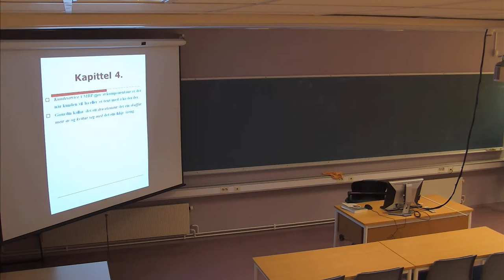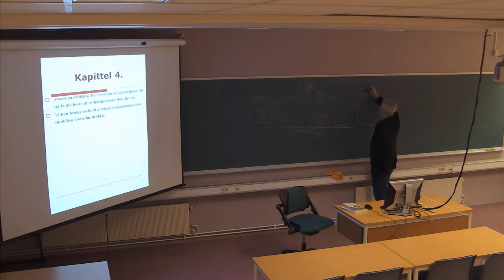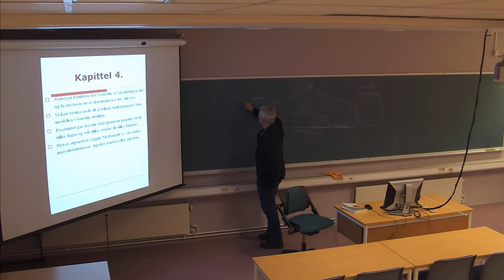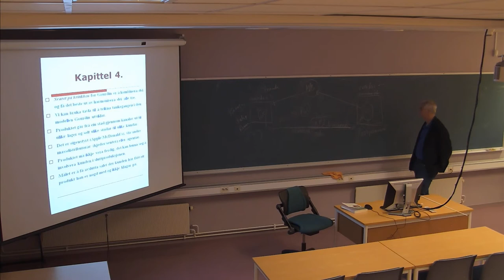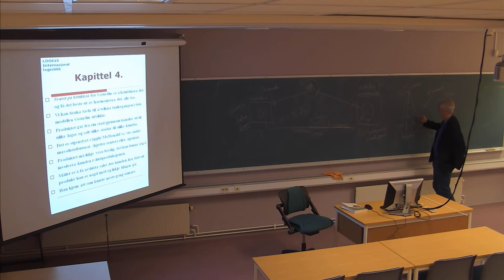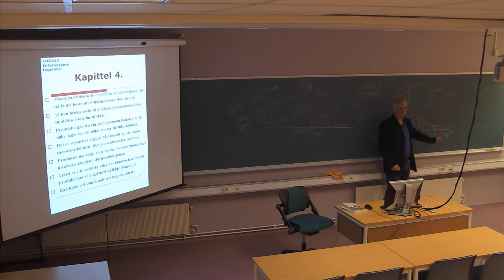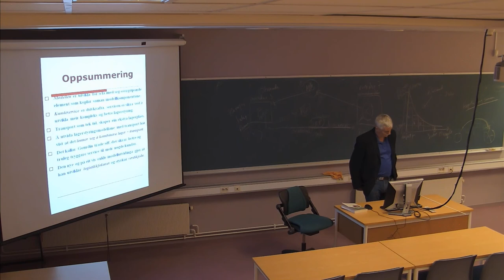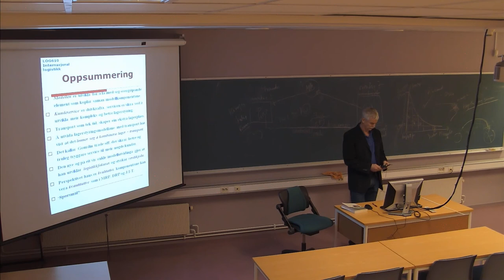01-F-07 Forelesning LOG610 (29. jan. 2015)